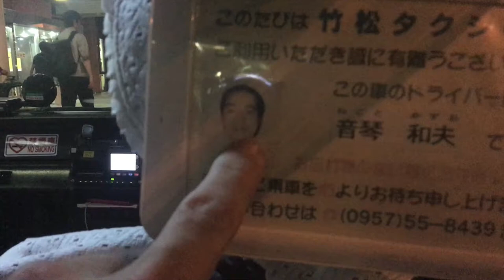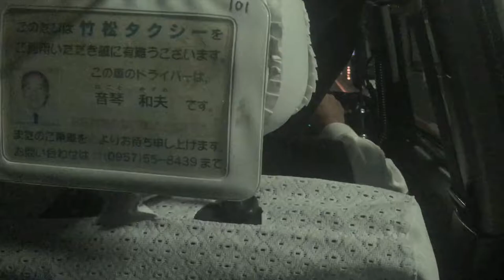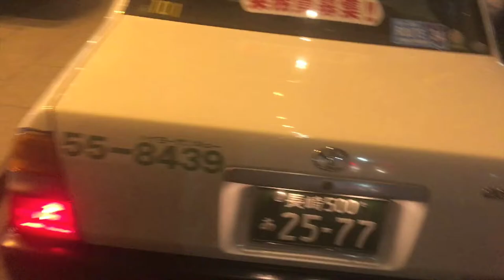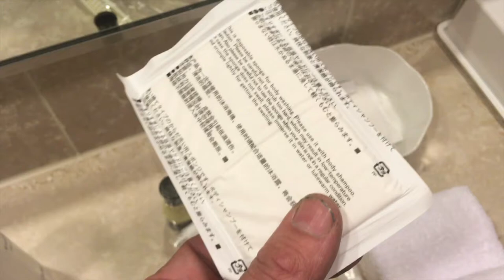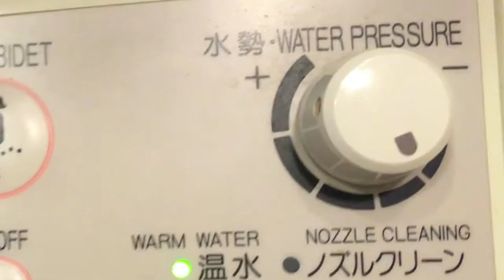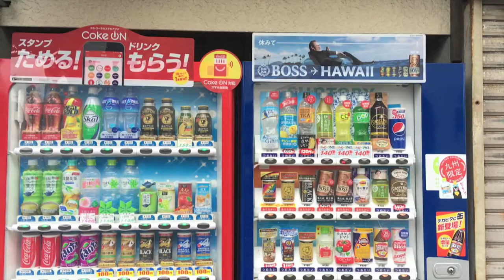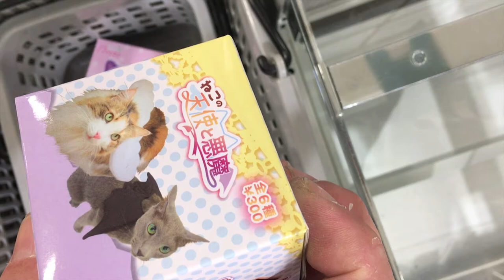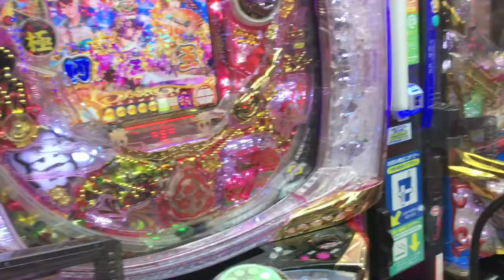I love Nagasaki, Japan! Sam vs Robot Toilet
I can't get enough of this place! In this episode, I take on a Robot Toilet. Everyone should try this at least once, it may change the way you, well, you know...